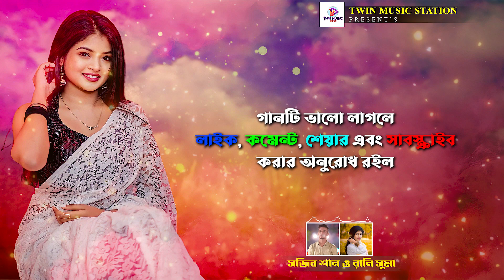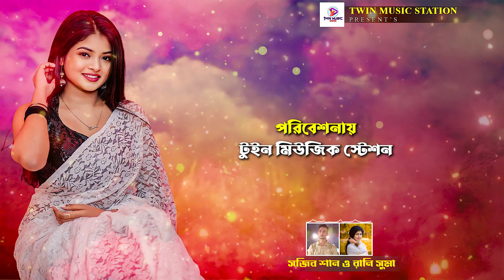ও পোলা তোর নজর ভালা না | O Pola Tor Najor Vala Na | Sojib Shan & Rani Suma | Bangla Romantic Song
Audio Credit:
Song: O Pola Tor Najor Vala Na
Singer: Sojib Shan & Rani Suma
Lyrics: Rina Rahman
Tune: S. M. Khairul Islam
Mix Master: Sumon Dhali
Recordist: Sumon Dhali
Studio : J. Products Recording Studio

Label: Twin Music Station
Produced by: Jashimul Islam

Publishing Date: 04th May 2023

Click now to view your favorite songs

Copyright Authorized
This content is Copyright to Twin Music Station. Legal action will be taken against those who violate the copyright of the following material presented!